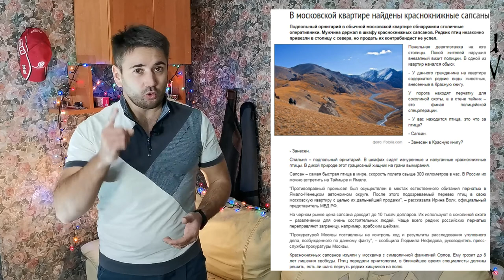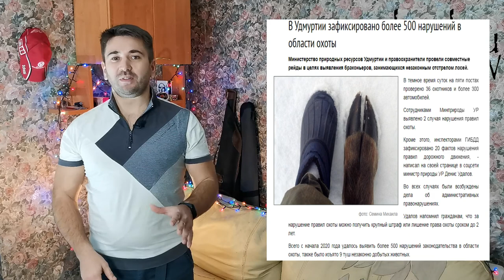kukuВЕСТИ вып.6 ПЛАСТИКОВЫЕ РЫБЫ, СТОЛИЧНЫЙ КОНТРАБАНДИСТ САПСАНА, ПРОВЕРКА ОХОТНИКОВ.